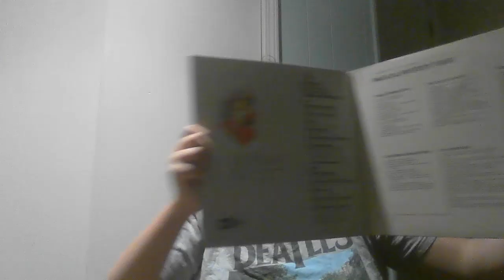RRW Episode 10: Magical Mystery Tour!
Welcome to the 10th episode of Record Review Wednesdays! In this episode, I'll be reviewing The Beatles' 1967 album, 'Magical Mystery Tour". In the US, it was released as an album, whereas in the UK, it was a double EP (extended-play). Pardon for the sound quality, but I hope you enjoy, and love y'all very much!!
Shout-outs:
Rodrick (@eggybattle)
Mae (@Cobains.guitar)